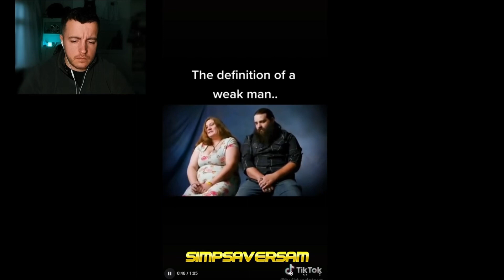OnlyFans Model REGRETS Creating Content #3